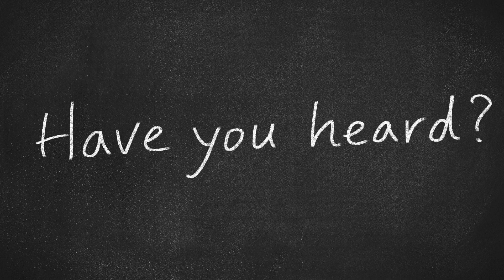Welcome to Star 6 Sigma Global College of Workforce Development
🎓 Exciting Announcement: We're Now an Officially Recognized College of Workforce Development!

We are beyond thrilled to express our heartfelt gratitude to everyone and their incredible networks for their invaluable contributions. As we continue to evolve during this phase of collaborative growth, we are immensely proud to share that we have achieved a groundbreaking milestone – becoming the world's first global college to offer these highly sought-after and recognized credentials.

Our journey has led to the creation of something truly revolutionary – a platform that's changing the landscape of how the world perceives Live Virtual Development Certification Programs. Our innovative hybrid format makes education accessible and engaging, regardless of where you stand in life's journey.

In celebration of this achievement, we're offering an exclusive opportunity to the first 500 subscribers – a chance to access 5 Certification College Industry Recognized Credit programs at absolutely no cost. We believe in empowering individuals with skills that resonate in the modern workforce.

If you're ready to take the next step, we invite you to join our Blackbelt Certification Workshop, commencing tonight.

But that's not all. To our esteemed alumni, we haven't forgotten you. For the first 500 previous students seeking to reshape their credentials, we're offering this service at no cost as a token of our appreciation for your ongoing support.

🌐 Don't miss out on this opportunity to shape your future.

Join us in revolutionizing education and propelling careers forward.